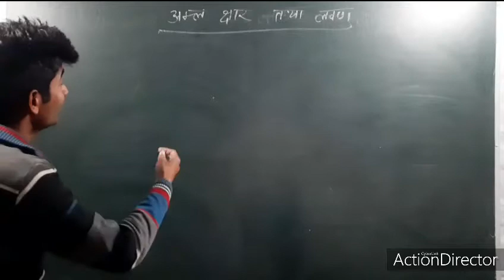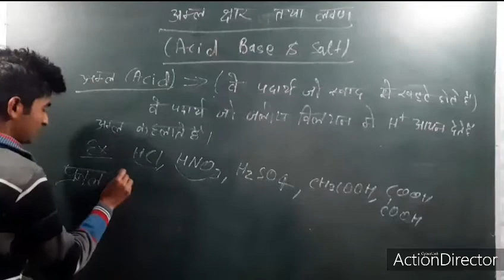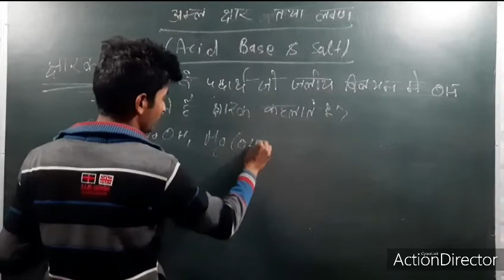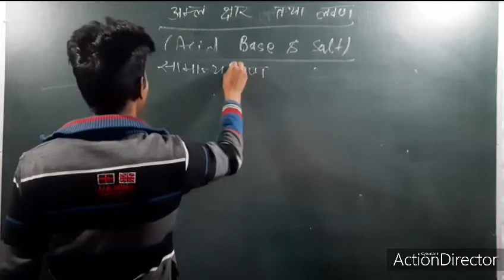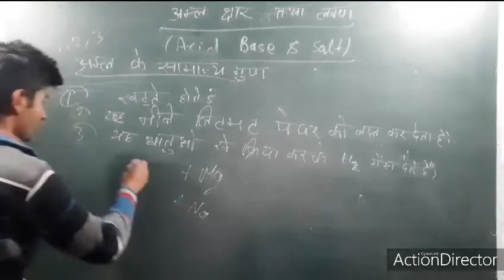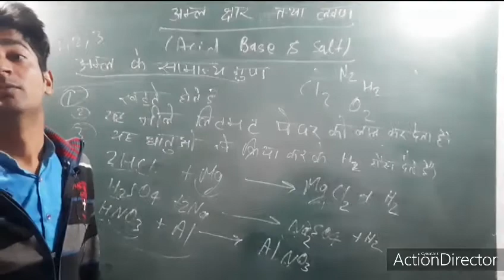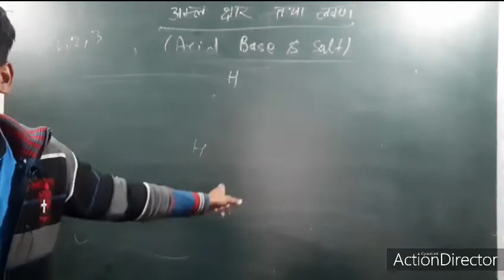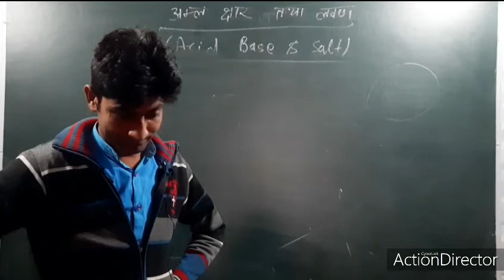Group d General Science || Acid Base & Salt || General Science by Gyanendra Sir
Ntpc Science